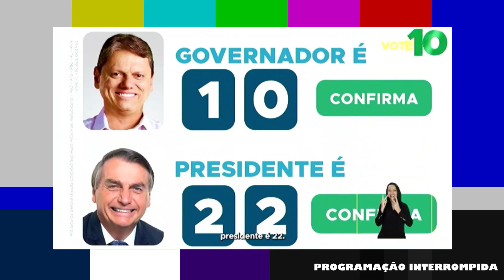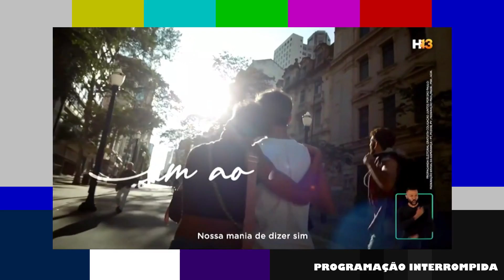Fim da propaganda eleitoral: Tarcísio e Haddad exibem trechos do debate da Globo em SP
No último dia do horário eleitoral, os candidatos ao governo de São Paulo no segundo turno, Tarcísio de Freitas (Republicanos) e Fernando Haddad (PT), exibiram trechos de suas performances no debate da TV Globo, encontro final antes da votação do dia 30 de outubro.
Confira a íntegra do último programa do horário eleitoral, exibido no período da noite de 28 de outubro de 2022.